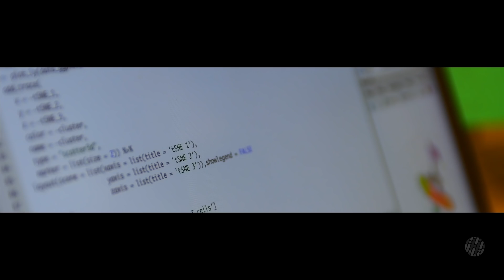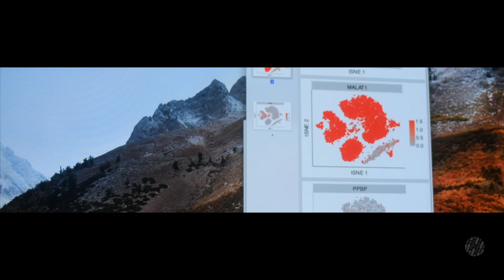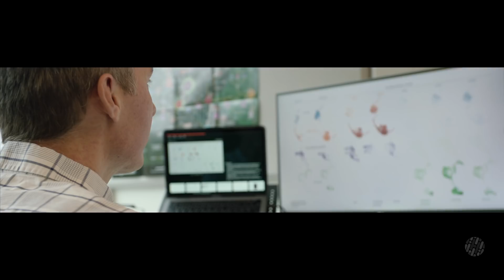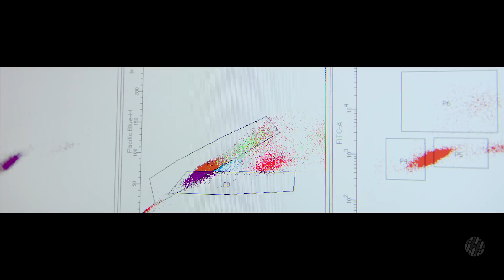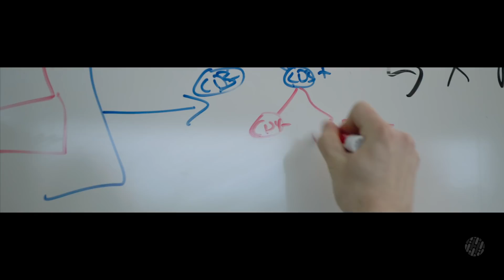Exponential Hope: Hutch Holiday Gala 2018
Seattle innovators have revolutionized computing, biotech, data storage, e-commerce, and so much more. Now data science and technology are converging with life sciences to fuel game-changing discoveries and transform cancer prevention, diagnosis and treatment.